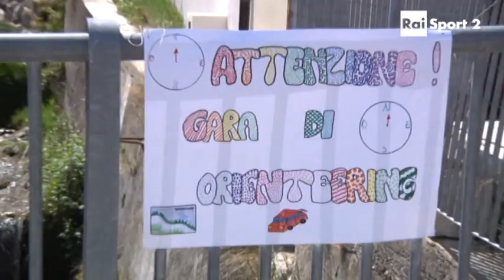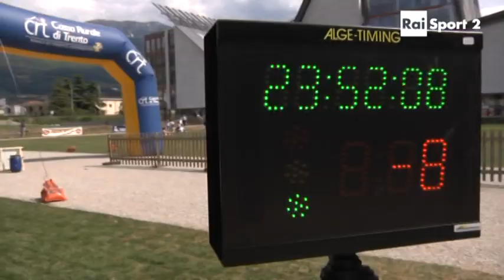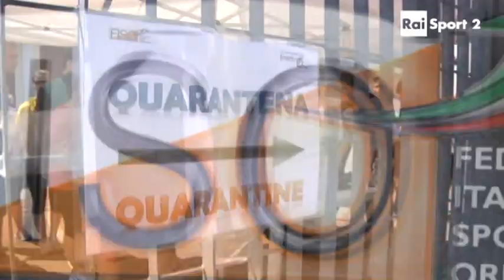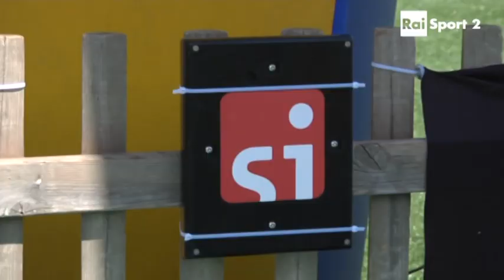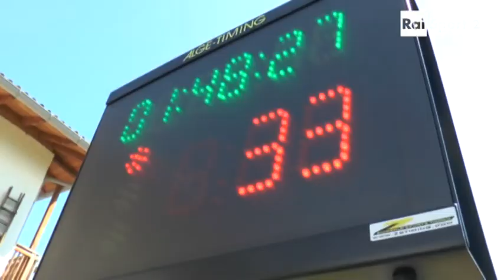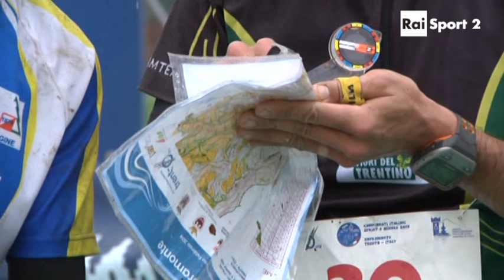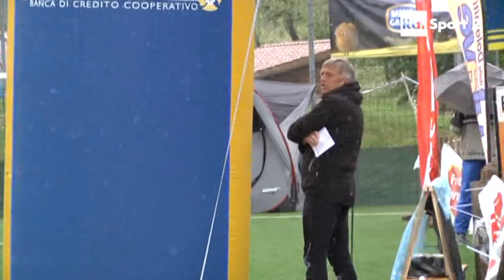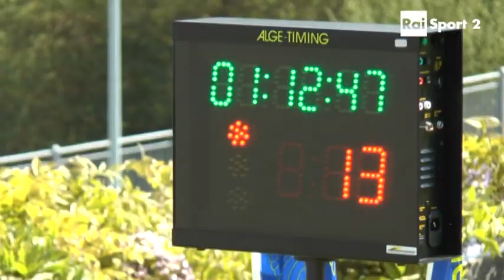Campionati Italian Sprint e Middle Corsa Orientamento 2014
Sopramonte (TN)